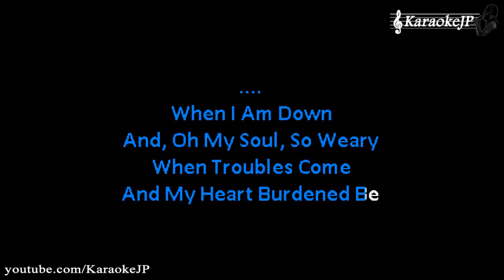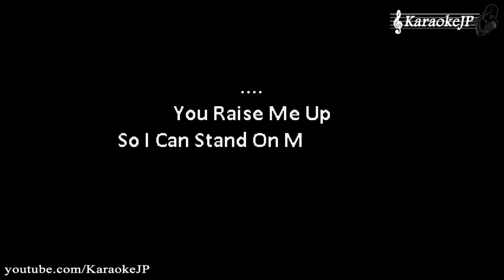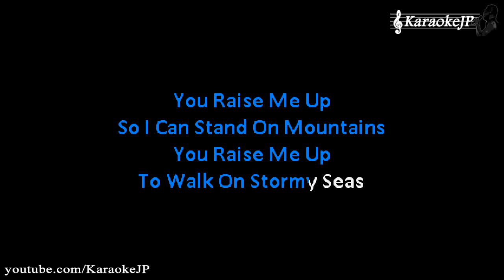You Raise Me Up (Karaoke) - Westlife